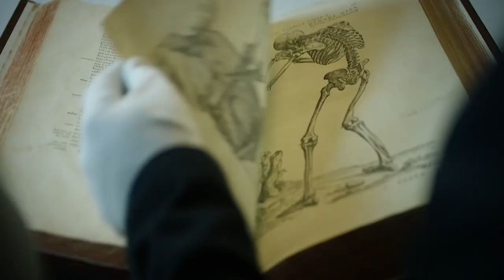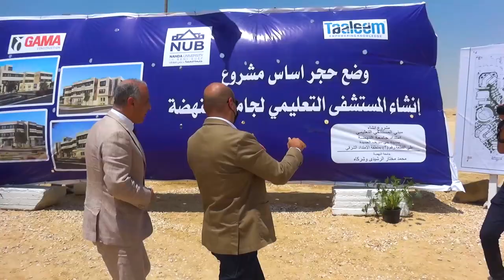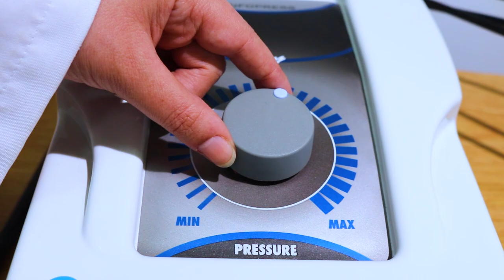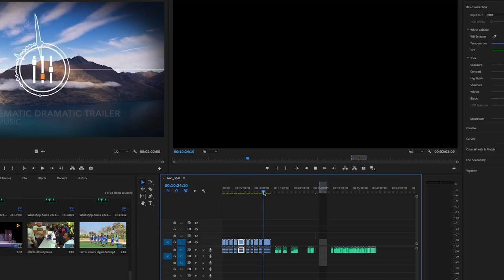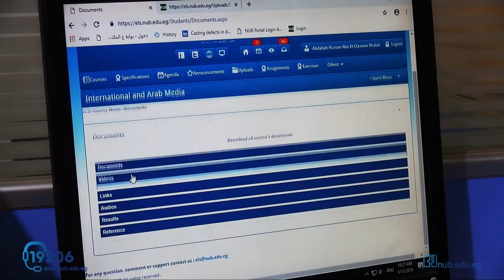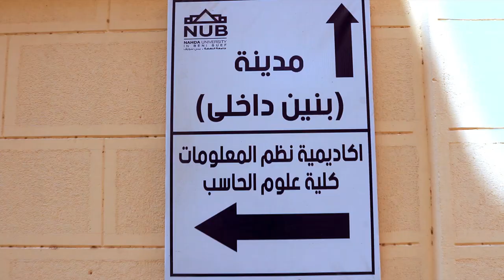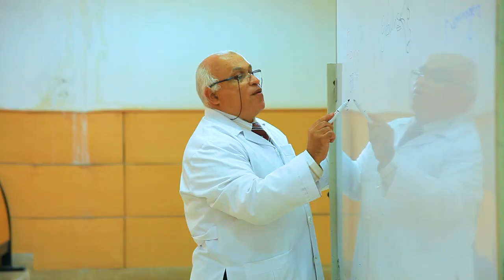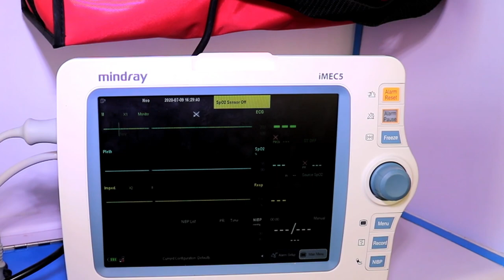Nahda University Video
NUB was established at the center of East New Beni Suef City, just up the Cairo-Beni Suef road. The moment we perceived how much attention education needs, especially in Upper Egypt, is the same moment we realized that our dream to build NUB is attainable. A university is a place to nurture youth and prepare educated generations to whom we can entrust the development of our beloved homeland.